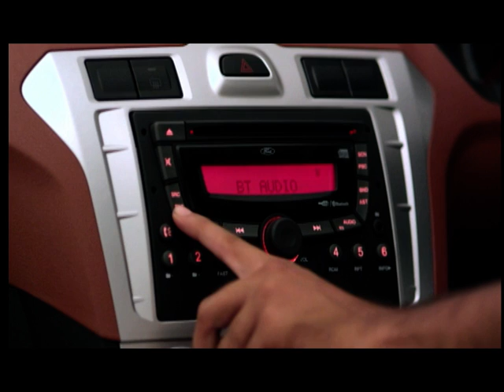Ford Figo Product Video